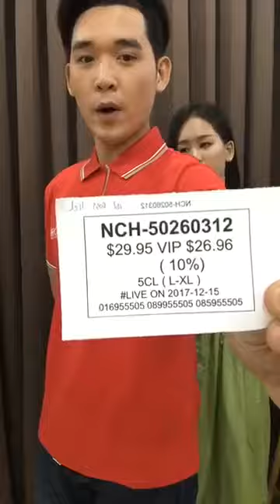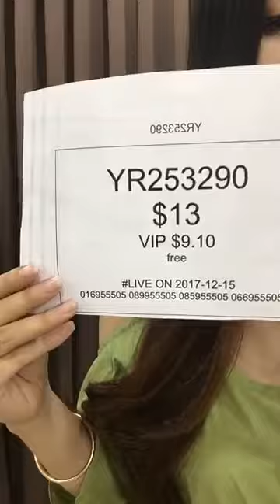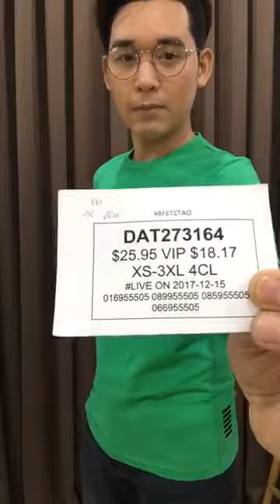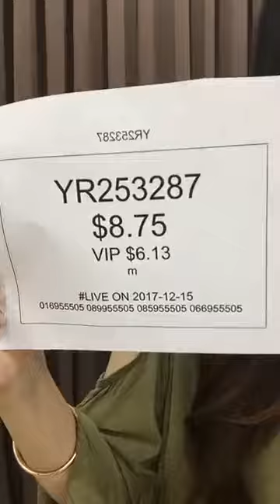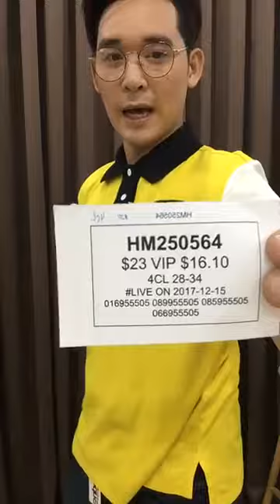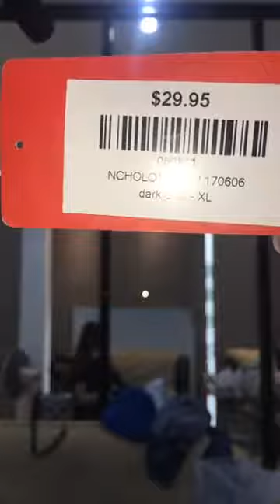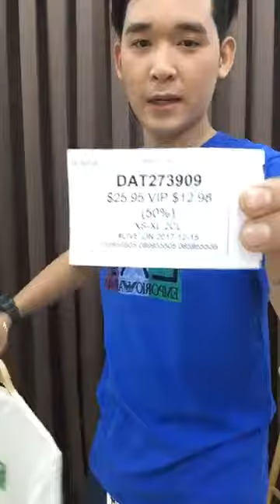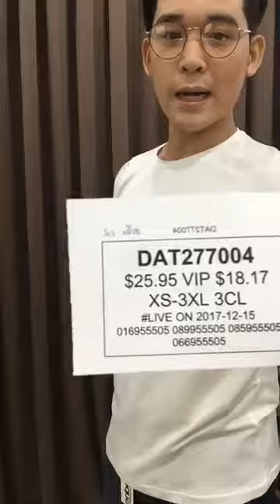សំលៀកបំពាក់បុរស និង នារី ទទួលបានស្ទាយថ្មីៗ និងប្លែកៗ ពេញនិយម 😍